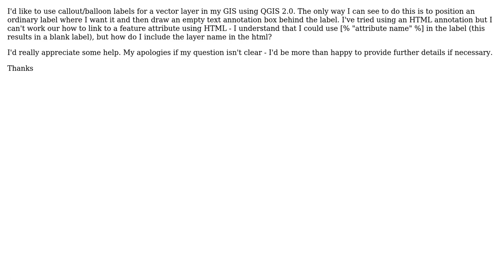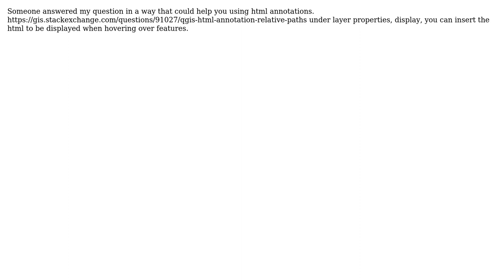GIS: How to create callout/balloon labels in QGIS 2.0? (2 Solutions!!)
GIS: How to create callout/balloon labels in QGIS 2.0?

With thanks & praise to God, and with thanks to the many people who have made this project possible! | Content (except music & images) licensed under CC BY-SA | Music | Images & others | With thanks to user Willy user user25976 user underdark user Jeremy and the Stack Exchange Network Trademarks are property of their respective owners. You are responsible for your own actions.